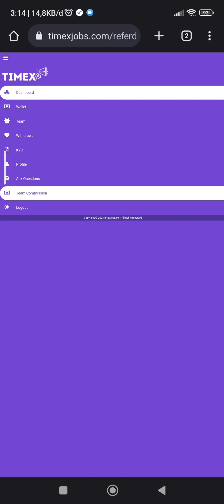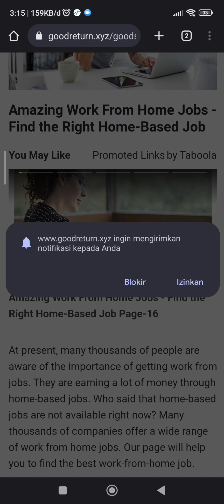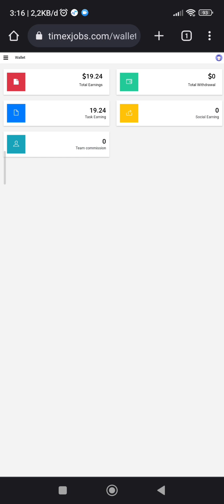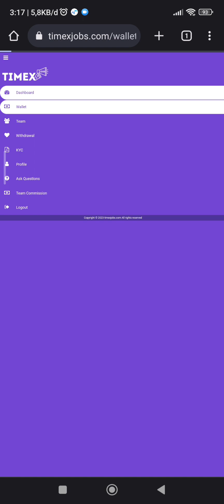Rahasia Website Penghasil Dolar Tercepat untuk Meningkatkan Penghasilan Anda!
Di video ini, kami akan membagikan cara-cara tercepat untuk menghasilkan dolar secara online. Anda akan diajarkan strategi dan tips praktis untuk meningkatkan pendapatan Anda melalui platform-video populer seperti YouTube. Kami akan membahas berbagai metode, termasuk monetisasi konten, pemasaran afiliasi, dan tips untuk menarik lebih banyak penonton. Saksikan video ini untuk mempelajari cara mengoptimalkan potensi penghasilan Anda dan mencapai kesuksesan finansial di platform-video. Jadi, jangan lewatkan kesempatan emas ini dan bergabunglah dengan kami dalam perjalanan menuju kesuksesan online!